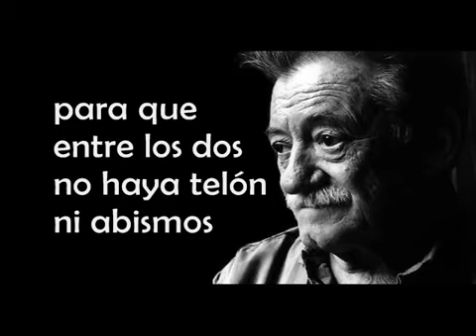"Táctica y Estrategia" en la voz de Mario Benedetti.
Un bello escrito de Mario Benedetti